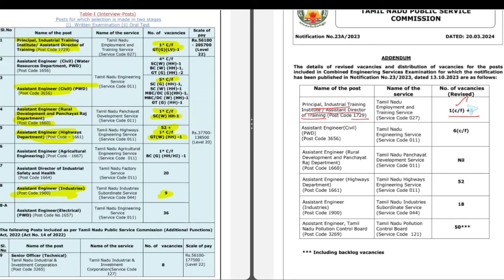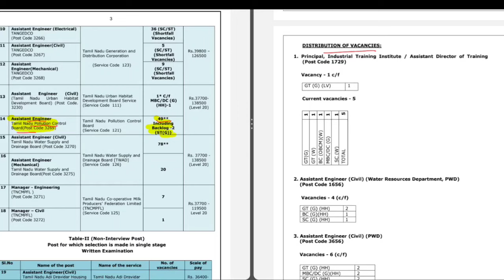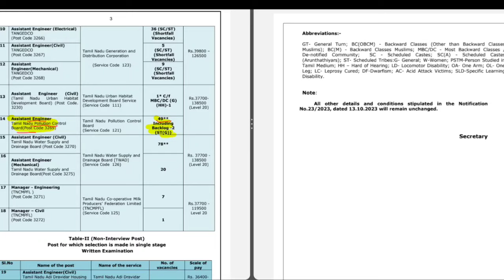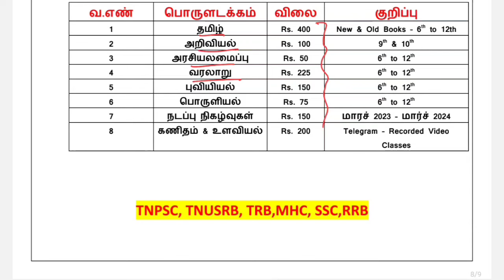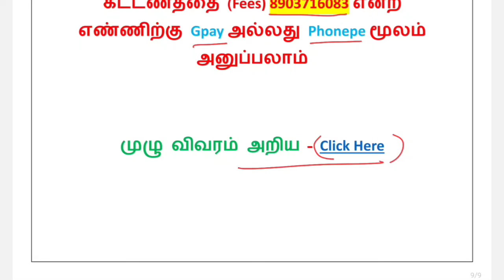TNPSC New vacancy notification released | CESE New vacancy | Assistant Engineer vacancy List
tnpsc

group 4